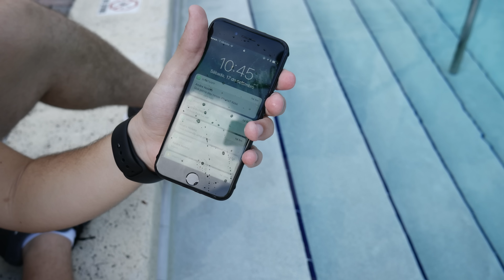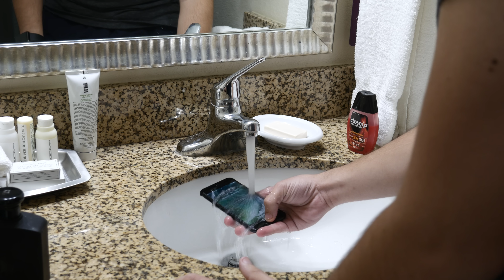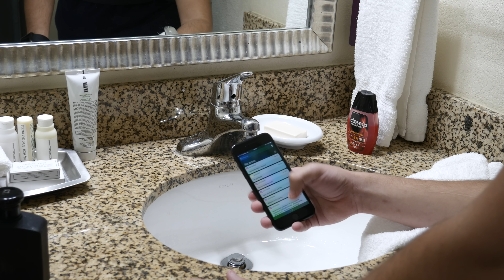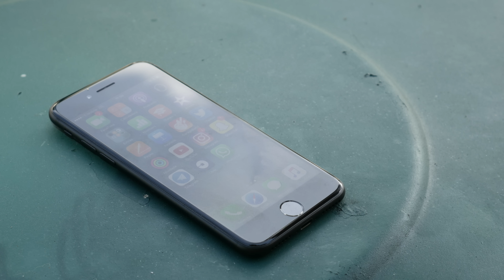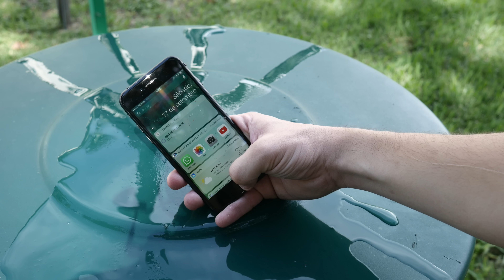iPHONE 7: TESTANDO A RESISTÊNCIA A ÁGUA!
FRETE GRÁTIS PARA TODO BRASIL, OFERTAS ESPECIAIS, FILMES e SERIES A VONTADE e STREAMING DE MÚSICA por APENAS R$ 9,90 por mês e os primeiros 30 dias GRÁTIS pra testar!

Loja que eu confio e compro todos os meus produtos importados!

Acompanhe no snapchat:
matheuskise

Equipamento utilizado nesse vídeo:
Câmera: Lumix G7 + 20mm 1.7
Áudio: Zoom H1